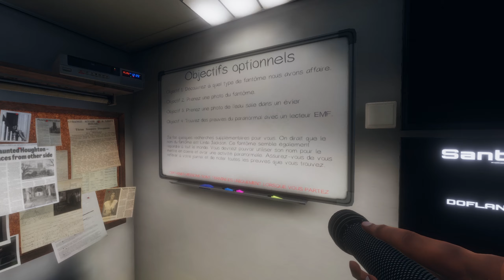PHASMOPHOBIA FR | L'AFFAIRE LINDA JACKSON...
Let's play n°1 découverte FR (Français) sur Phasmophobia (Xbox One - PS4 - PC - Switch - Android - IOS)